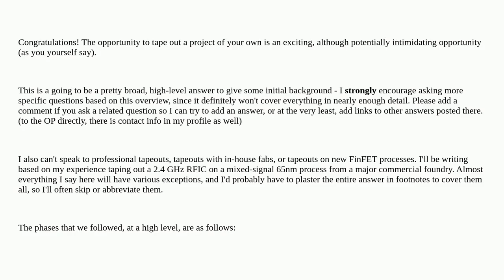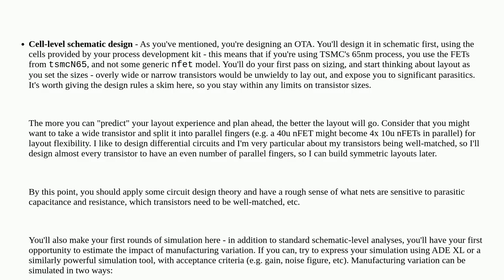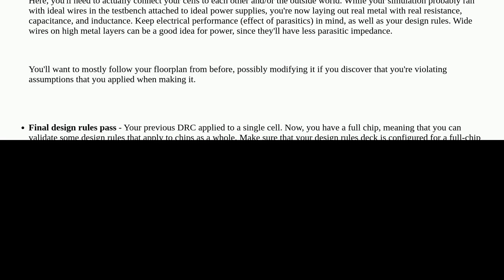Electronics: What is the standard procedure for analogue IC tapeout?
What is the standard procedure for analogue IC tapeout?

A special thanks goes out to the community

  integrated-circuit chip-design vlsi analog